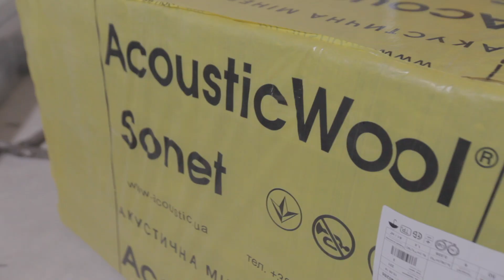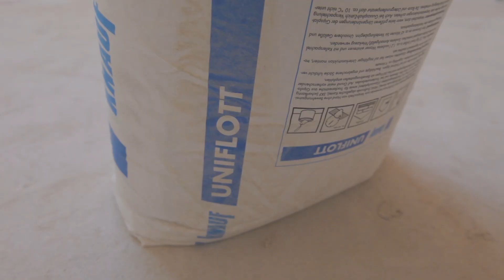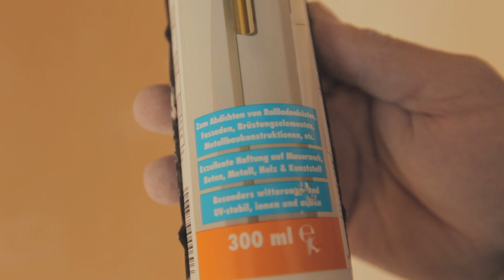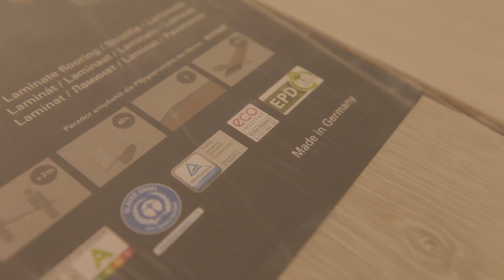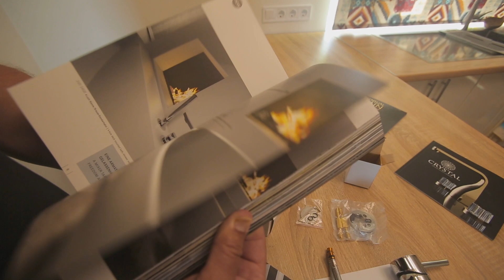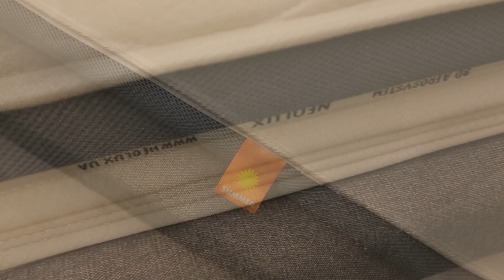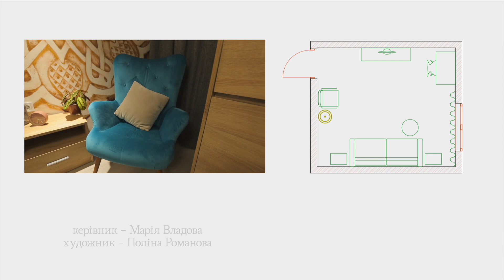Спальня у стриманих тонах. Програма "Майстри Ремонту" - Ефір 10.07.2021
Український ремонтний проект "Майстри ремонту". Програма виходить на 5-каналі об 9:10 щосуботи.
Виробництво продакшену "Файно компани"